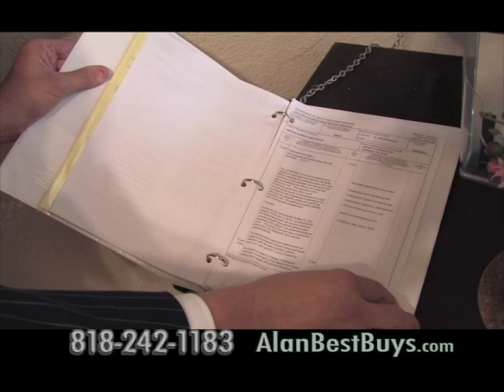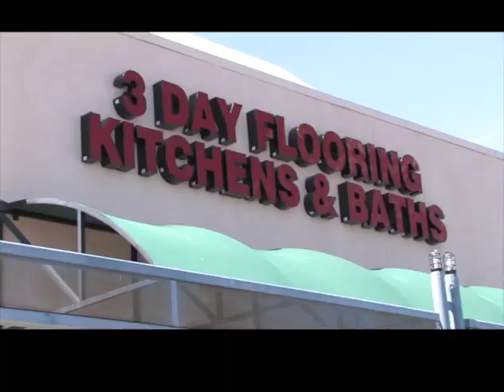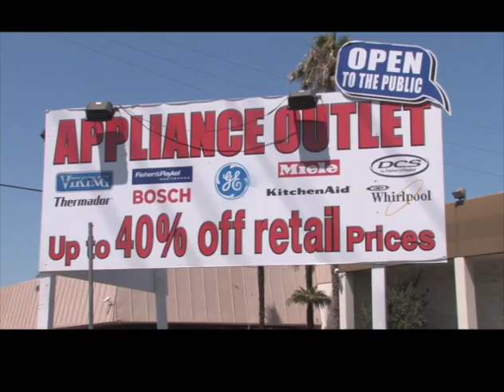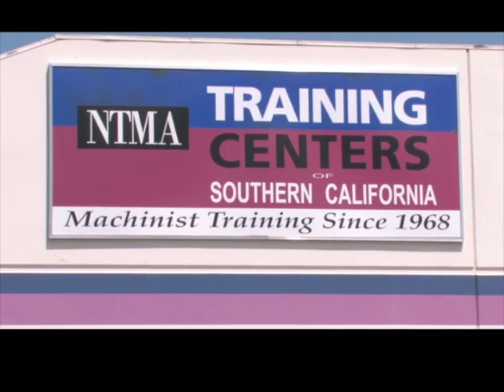Alan Mendelson and the Best Buys TV Show